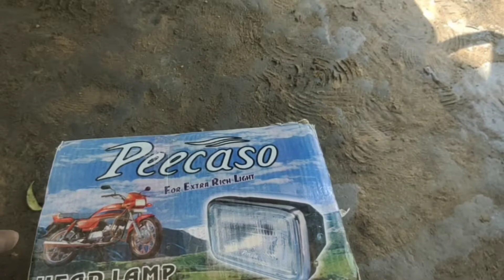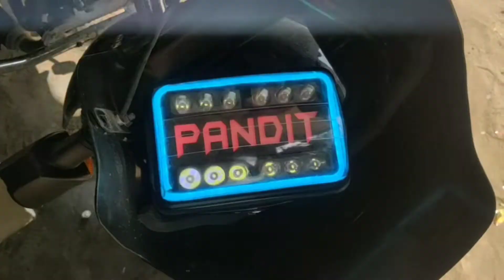bike me led headlight kaise lagaye//how to instal splendor led hedlait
S R Baik Guru